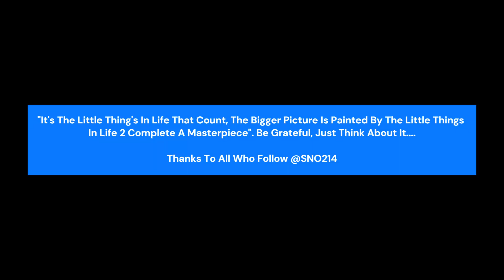sno214Vlog Colorado, New Mexico, Ok Trip 2022